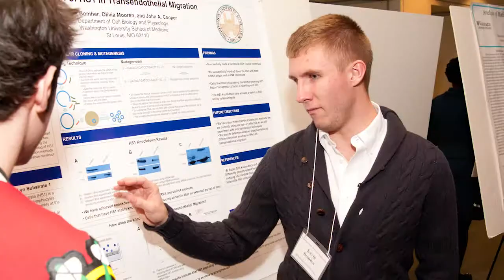Focus: Phage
Sarah Swiezy, class of 2016, describes the unique hands-on lab experience offered by the Focus: Phage course. This small class introduces first-year students to the problem solving skills and experimentation strategies necessary for effective, high-level research.